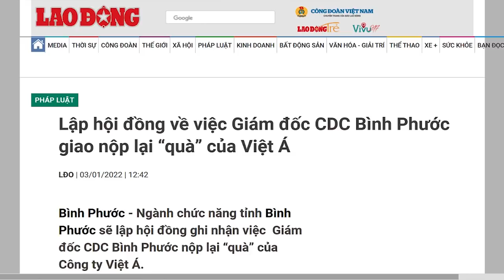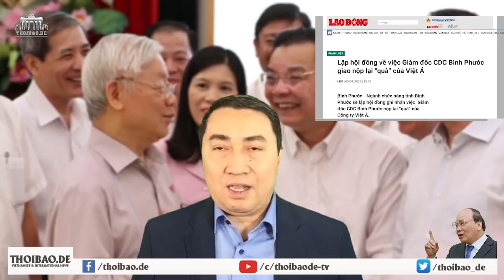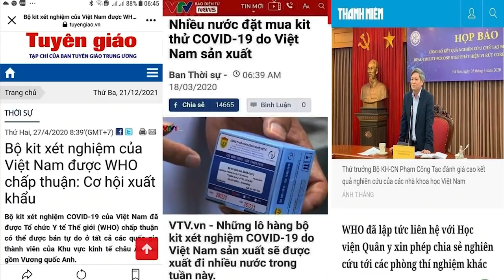Tướng quân đội giấu „tình trạng khẩn cấp“ – Bí thư Nên tiết lộ lúc nguy nan